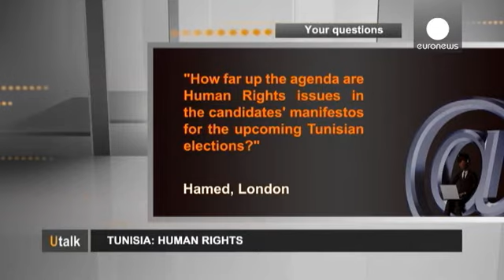Human rights in Tunisia after elections - utalk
The prospects for human rights in Tunisia after forthcoming elections comes under the spotlight in this edition of Utalk.

The question is from Hamed in London: "How far up the agenda are Human Rights issues in the candidates' manifestos for the upcoming Tunisian elections?"

The response comes from
Amna Guellali, Director of the  ==Human Rights Watch office for Tunisia and Algeria.==

She says: "In the upcoming legislative and presidential elections to be held in Tunisia in October and Novemb…